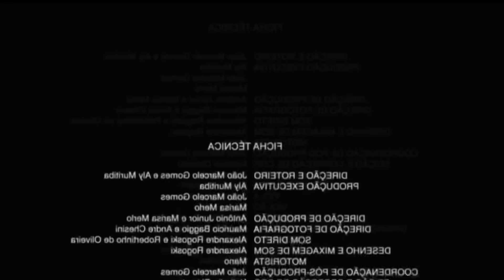TOMEI O MILKSHAKE DO GRIMACE DE MADRUGADA e OLHA O QUE ACONTECEU!